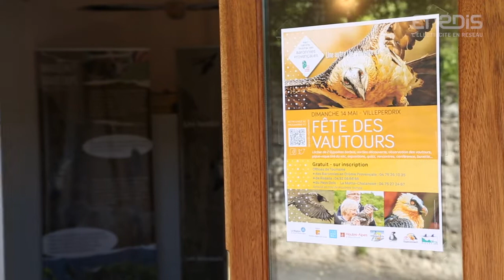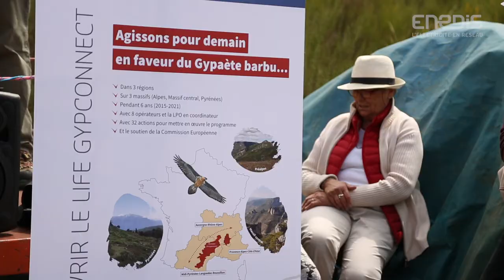Lâcher de 2 jeunes gypaetes barbus avec ENEDIS.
Lâcher de 2 jeunes gypaetes barbus avec ENEDIS et l'association Vautours en Baronnies.